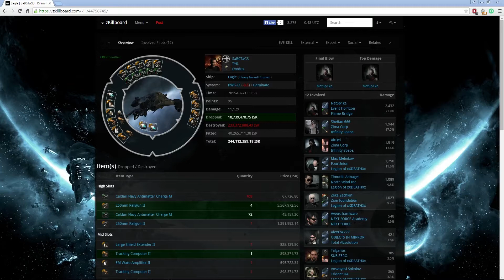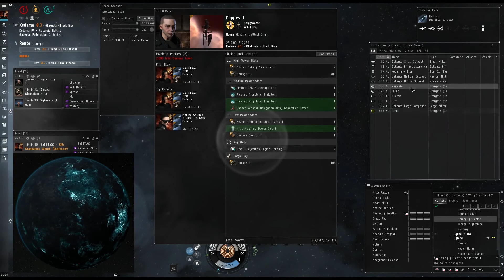The Friendly Assassination - SaB0TaG3 / TYR. / Exodus. - EVE Online PVP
Exodus. fixates on a single target in the enemy fleet. Will they accomplish their mission?